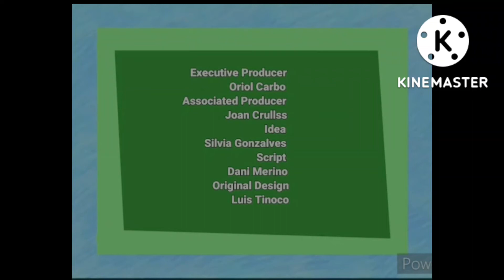La Lua i el món - Encerramentio PT-PT